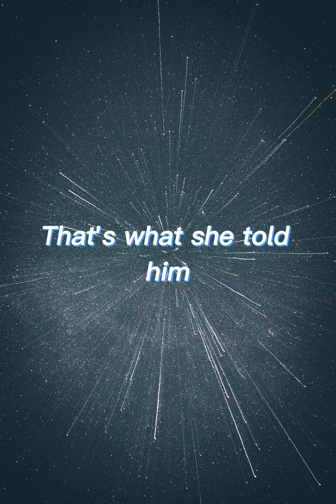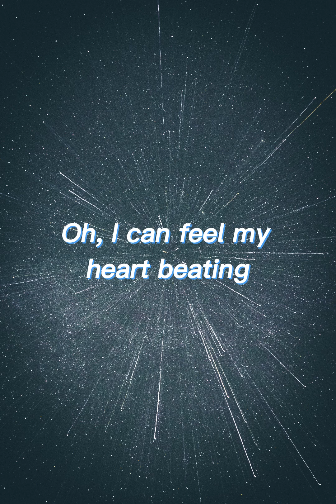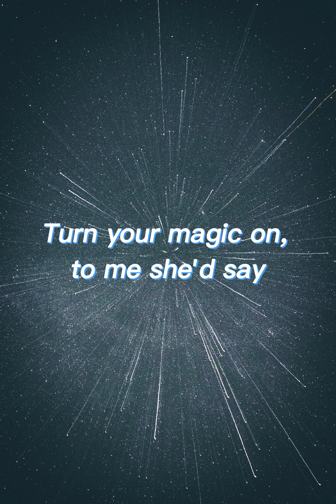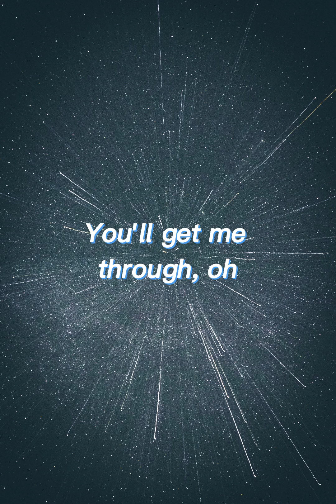Coldplay Adventure Of A Lifetime Lyrics